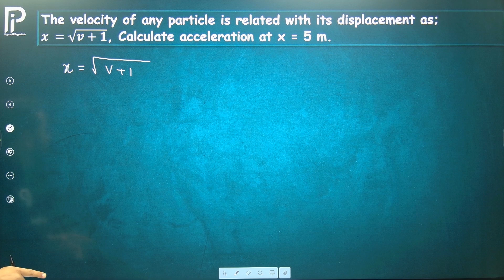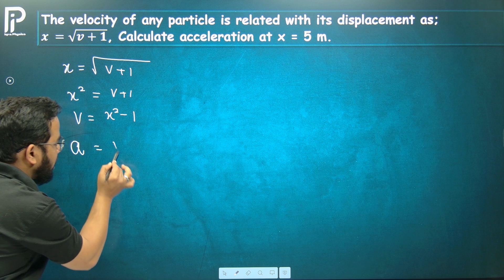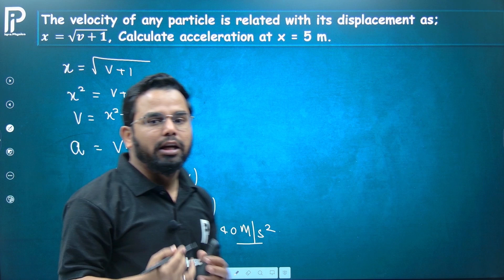The velocity of any particle is related with its displacement as; 𝒙 =√(𝒗+𝟏), Calculate acceleration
The velocity of any particle is related with its displacement as;
𝒙 =√(𝒗+𝟏), Calculate acceleration at x = 5 m.

Rectilinear Motion
Motion in a straight line
Kinematics
Dynamics
Mechanics
Reference frame
Reference Point
Distance and Displacement
Numericals on Distance and Displacement
kinematics numericals for NEET
kinematics Numericals for JEE Mains
kinematics numericals for JEE Advance